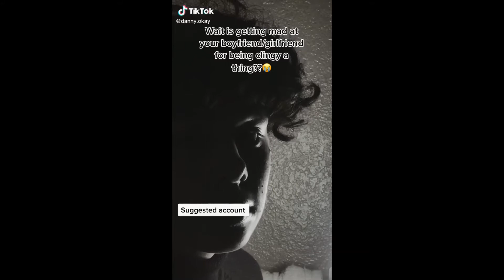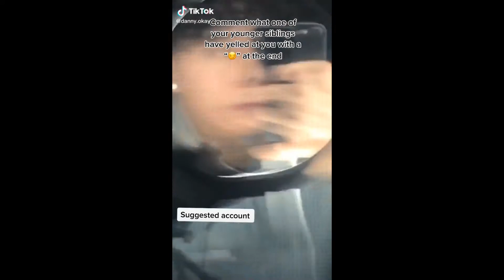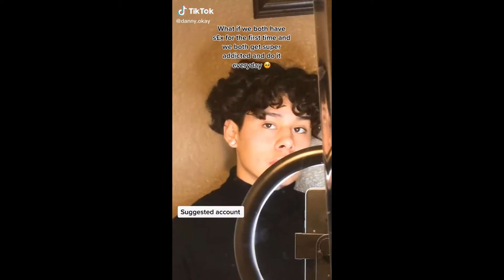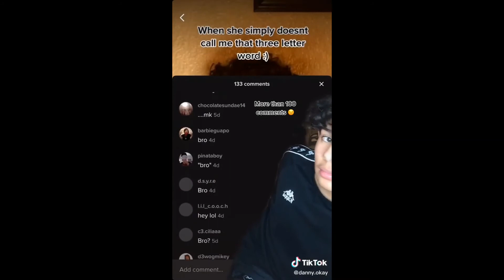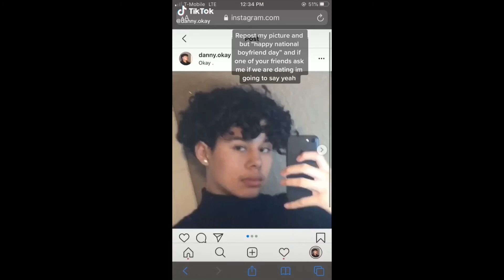Danny Romero Tiktok Compilation💖✨💕